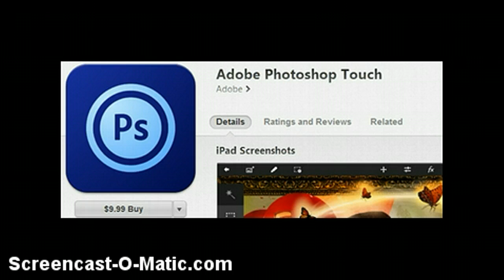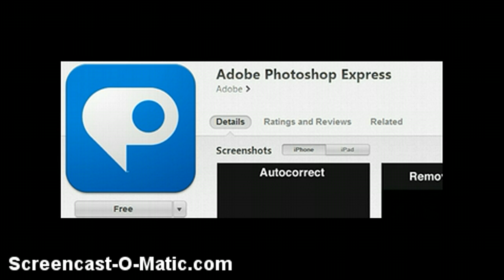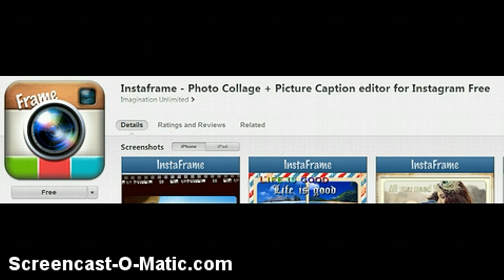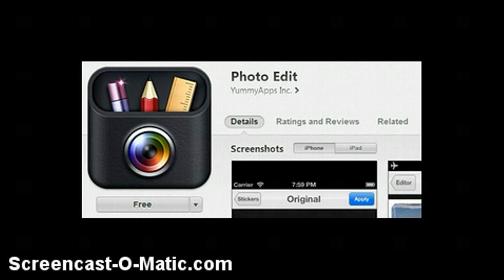Top 10 editing apps (photo & video) 100th video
this is the top ten and it is my 100th